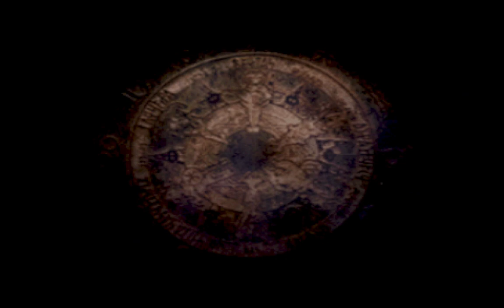FINAL FANTASY TACTICS PLAY THROUGH | PART 5 | PSP | SQUARE ENIX